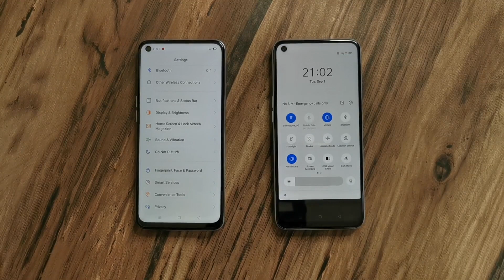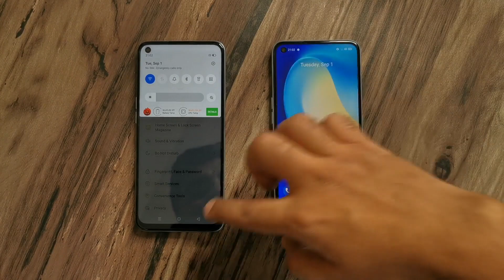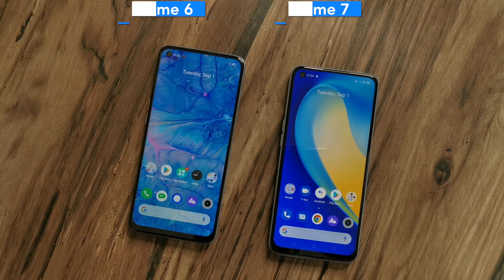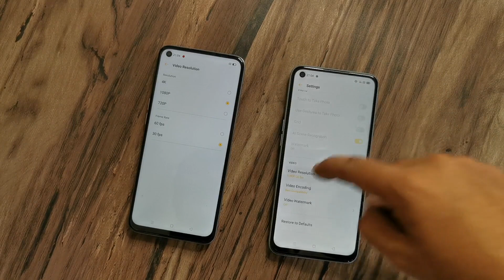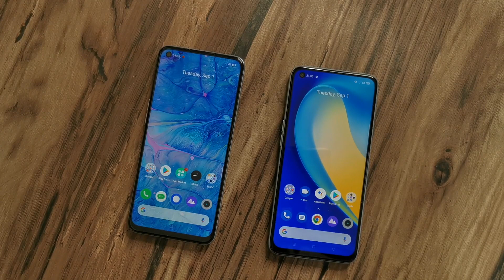Realme 7 vs Realme 6: Comparison overview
Hello everyone, this is Keshav Khera and in this video, I will tell you about Realme 7 vs Realme 6. Realme 7 is available in India now. In this comparison, I will talk about Realme 7 specifications compared with Realme 6 specifications.

Amongst other things, I will talk about Realme 7 India launch and Realme 6 India launch.

I will also tell you about Realme 7 price in India, Realme 6 price in India. Will also discuss Realme 7 specifications in Hindi, Realme 6 specifications in Hindi.

Also if you want to see Realme 7 vs Realme 6 battery test then do let us know in the comment section below or Realme 7 vs Realme 6 PUBG test then do let us know in the comment section below.

About Us:
91mobiles.com is the largest gadget research site in India that provides tools, reviews & rich content to help people decide which gadget best suits their needs. The platform also helps users to find best prices/offers for the gadgets.